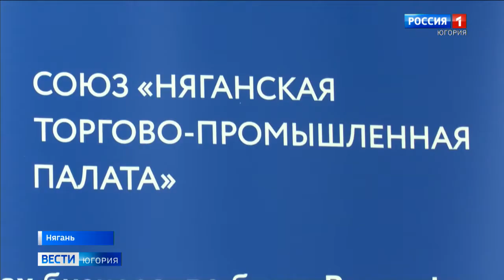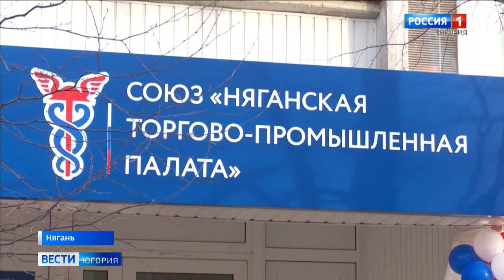Няганская торгово-промышленная палата отмечает новоселье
Новые точки роста бизнеса в Нягани будут искать при помощи местной торгово-промышленной палаты. Благодаря администрации города объединение предпринимателей переехало в новый офис. Консультации по вопросам ведения своего дела, привлечения инвестиций, оценки и экспертизы проектов теперь можно получить не только оперативно, но и в комфортных условиях.

Смотрите выпуски "Вести-Югория" на телеканале Россия-1 ежедневно по будням:
вечером - 21.05
И в выходные: